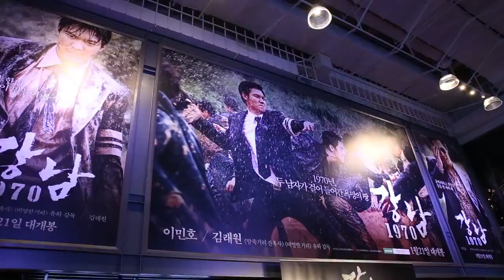[150120]이민호 강남 1970 글로벌 프리미어 레드카펫&VIP 시사회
다시봐도 멋진! 또봐도 멋진! 계속봐도 멋진! 여기서 부터 여러분이 있는 곳 까지 전부 멋진! 청춘배우 Lee Minho 이민호 !!
설날특집 다시보기  영화 ‪#‎강남1970‬ vip시사회 현장!
겁 없는 청춘 김종대와 설 연휴를 함께 하세요!!